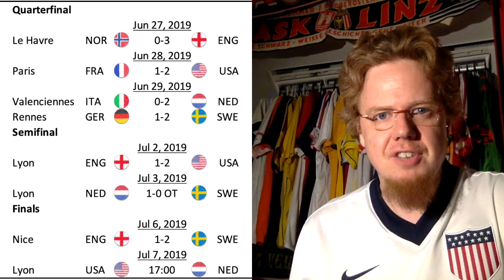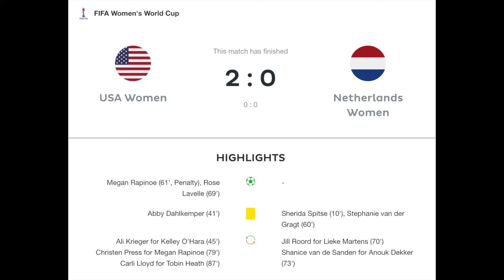The Crowning Achievement of a Golden Generation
For 60 minutes it was a tightly contested and tactically interesting final. However a VAR penalty proved to be the deciding factor.